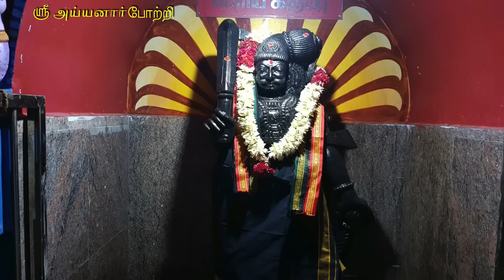ஶ்ரீ அய்யனார் 108 போற்றி / Sri Ayyanar Potri / அனிதா குப்புசாமி / Anitha Kuppusamy